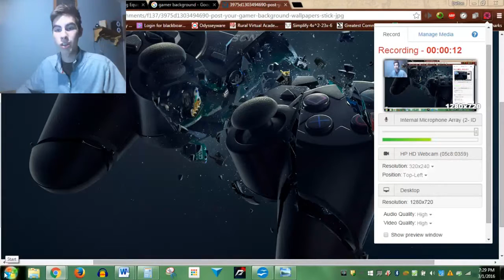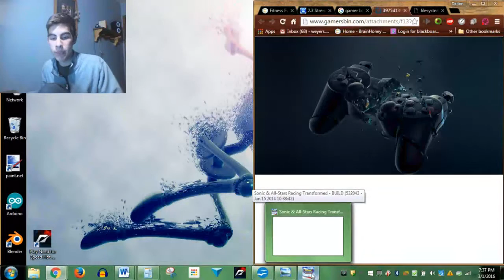First Game EVERYTHING GONE WRONG Notlad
Hello everyone! coming at you with  fail video! ya!  i messed up while trying to play a game and decided just to use everything that went wrong (: hope you lie it! remember to subscribe and like!